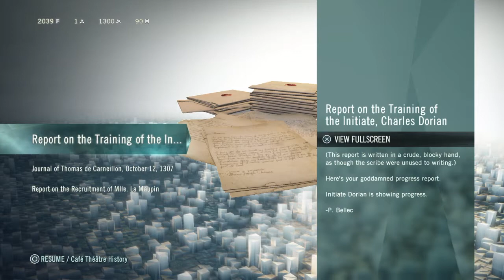CRAZY WOMAN | Assassin's Creed Unity part 17